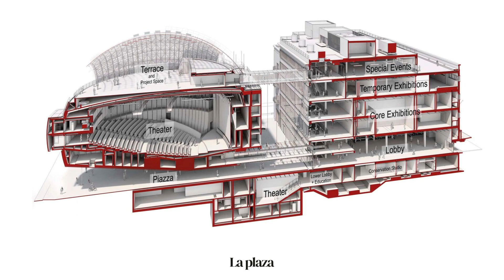🔴 RENZO PIANO y el IMPRESIONANTE diseño del ACADEMY MUSEUM of MOTION PICTURES en LOS ANGELES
Bienvenidos a nuestro recorrido por el Academy Museum of Motion Pictures, un impresionante edificio diseñado por el renombrado arquitecto Renzo Piano en el corazón de Los Ángeles, California. En este video, exploraremos en profundidad la arquitectura y el diseño del edificio, así como la tecnología y la historia detrás de la creación del primer museo importante de cine en Estados Unidos.

Descubrirás el impresionante diseño exterior del edificio, con su espectacular cúpula de cristal compuesta por más de mil paneles de vidrio y su gran plaza al aire libre donde los visitantes pueden relajarse y disfrutar de la vista. También te llevaremos en un recorrido por el interior del edificio, donde podrás ver las galerías llenas de luz que exhiben artefactos, imágenes y tecnología relacionada con el cine, incluyendo exhibiciones dedicadas a la historia de los efectos especiales, la cinematografía, el sonido y la música en el cine.

Además, te mostraremos la tecnología de última generación que se utiliza en el edificio, como pantallas LED de alta resolución y sistemas de sonido de vanguardia, así como las características verdes que hacen que el edificio sea lo más sostenible posible, como los paneles solares y el sistema de recolección de agua de lluvia.

A lo largo del video, también compartiremos curiosidades interesantes del proyecto, como la forma en que los arquitectos trabajaron cuidadosamente para integrar la estructura histórica del edificio de May Company con la nueva construcción del museo.

Si eres un amante del cine o la arquitectura, este video es para ti. Únete a nosotros en este emocionante recorrido por el Academy Museum of Motion Pictures y descubre por qué este edificio es una verdadera obra maestra del diseño moderno. ¡No te lo pierdas!